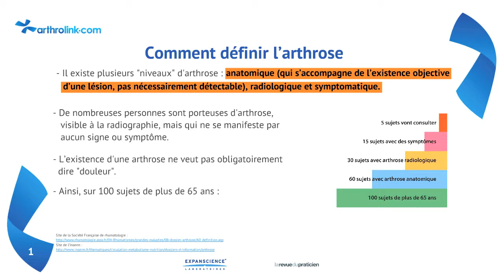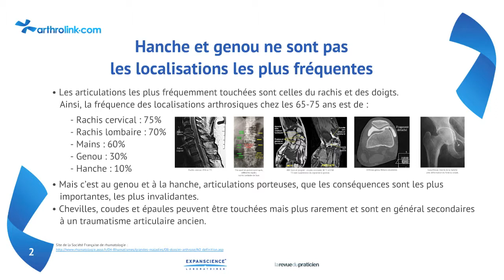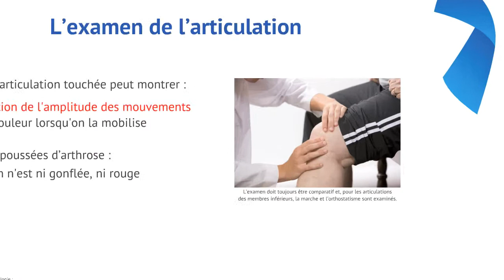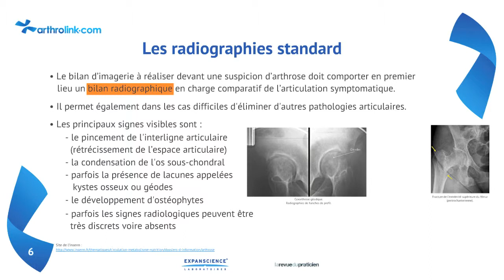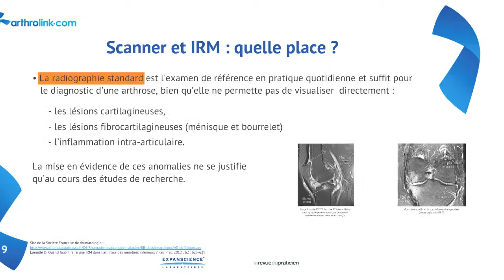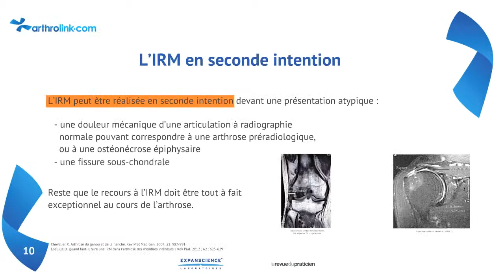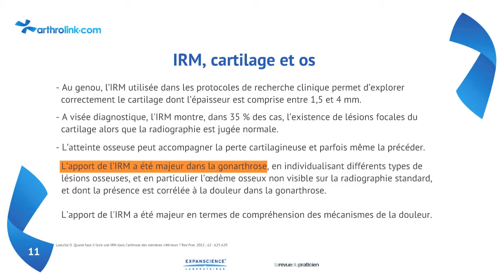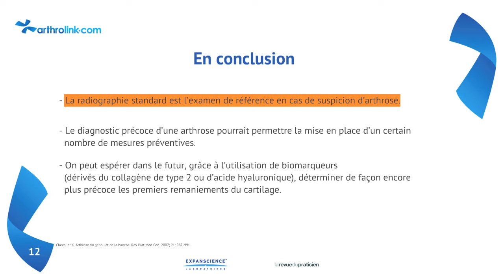Médecins : Comment poser le diagnostic d'arthrose | Laboratoires Arthrolink.com / Revue du praticien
Connaitre l'arthrose et savoir identifier les signes cliniques ? Plus d'information sur le diagnostic de l'arthrose

Nous vous proposons des actualités sur l'arthrose, des informations, des conseils et des exercices pratiques. Ces sites sont là pour renseigner, soutenir et coacher.

Les informations présentes sur cette chaîne et sur les sites web cités, ne constituent en aucune manière un avis médical. En conséquence, la consultation des vidéos et des informations ne vous dispense pas de recueillir les conseils ou de consulter un professionnel de la santé (médecin, pharmacien, etc.). En aucun cas, les Laboratoires Expanscience ne peuvent être tenus pour responsable d'un quelconque dommage direct ou indirect, quelle qu'en soit la cause, l'origine, la nature et/ou les conséquences, découlant de la consultation et/ou de l'utilisation de ces vidéos et informations des sites cités.